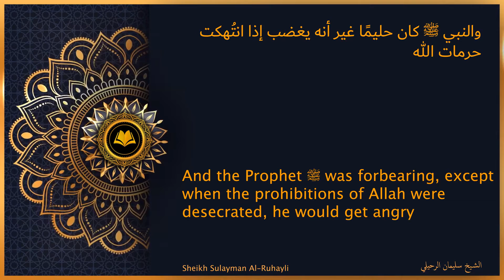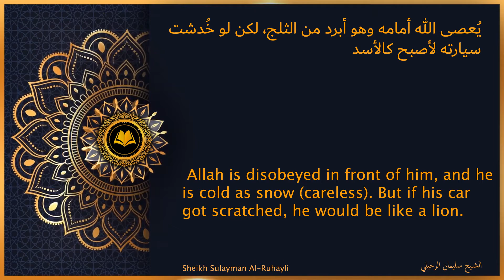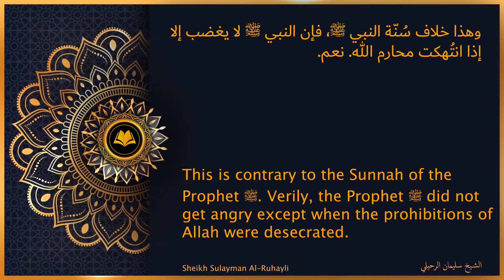Shaykh Sulaymaan ar-Ruhaylee :Cold As Snow